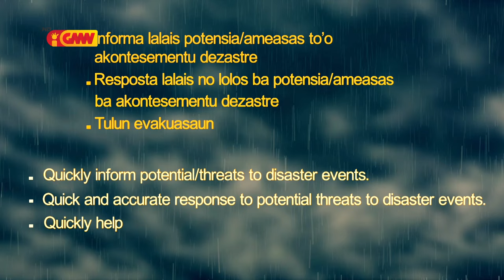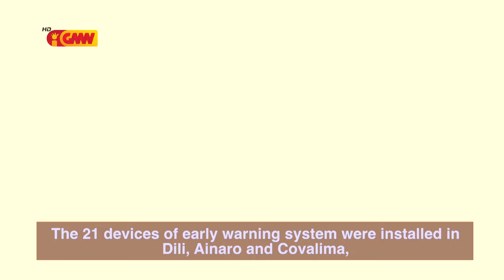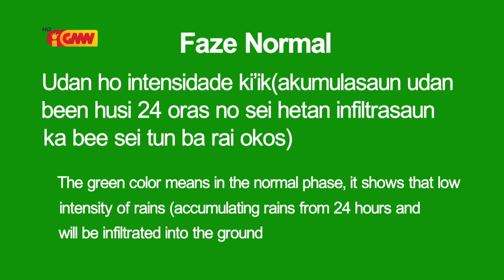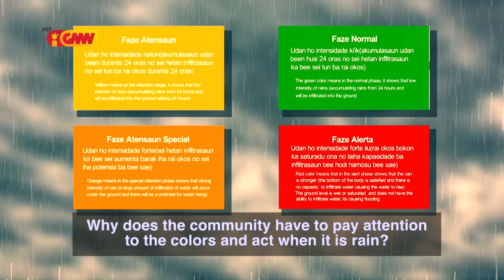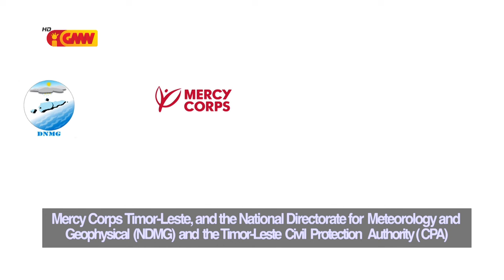Mercy Corps Timor-Leste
Mercy Corps Timor-Leste, and the Nacional Directorate for Meteorology and Geophysical (NDMG) and the Timor-Leste Civil Protection Authority (CPA)